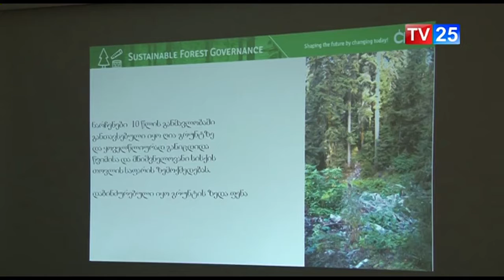ბეშუმში რეკრეაციული ზონის განვითარების გეგმა